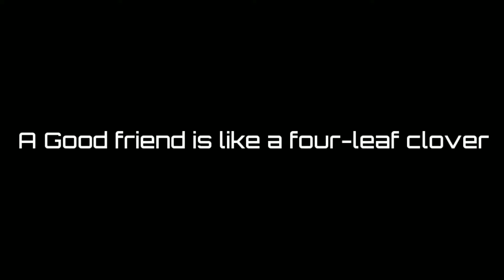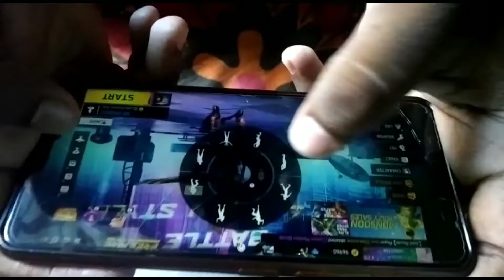Happy friendship day